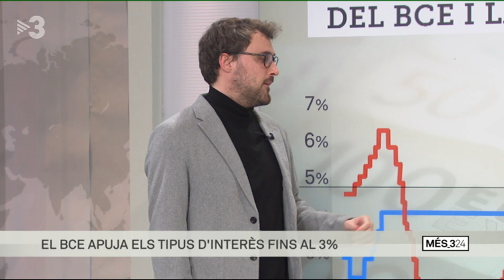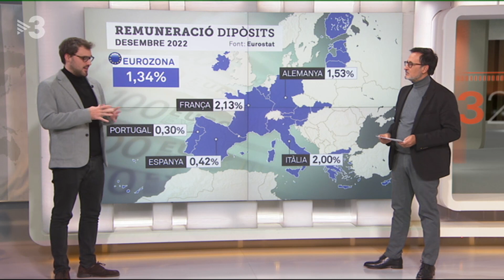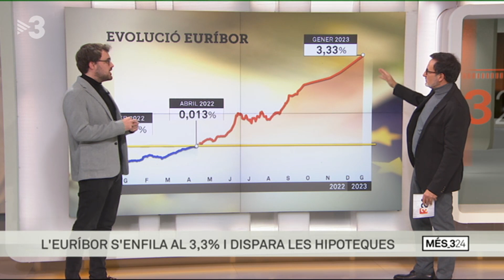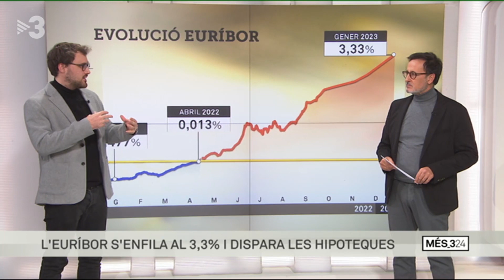Roger Medina analitza al Més 324 la pujada de tipus d'interès de la FED i el BCE 2-2-2023